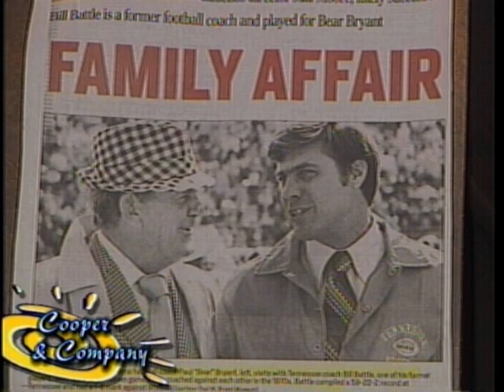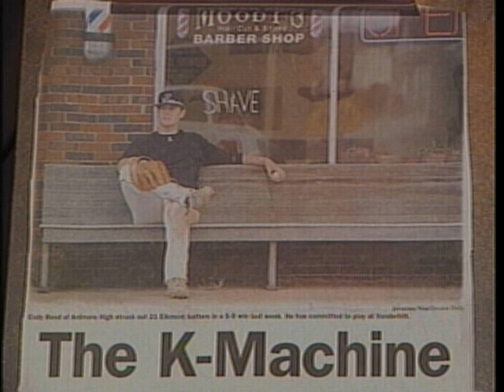Gregg Crow, Tom McAlister, Mathew Kyle, Barry Kay, Jamie Cooper, Gloria Cooper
Gregg Crow, Tom McAlister, Mathew Kyle, Barry Kay on Cooper and Company